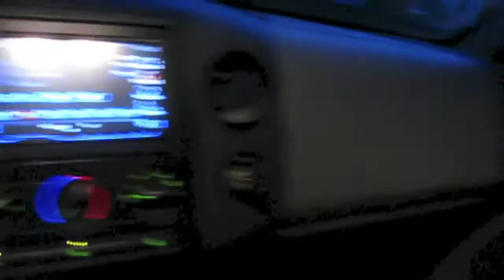MEETING BILLY JOEL!!!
I am trying to get Vlogs up more regularly but it is kind of hard. But never give up on something you want! Pass It On!